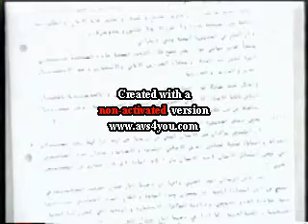عبدالرحمن الارياني وسالم ربيع2 Eryani & Salmeen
اول قمة يمنية بعد حرب 72 بين الشطرين برعايةالعقيد معمرالقذافي وجمعت الرئيسين المرحومين القاضي عبدالرحمن الارياني رئيس الجمهورية العربية اليمنية (توفى عام 98) ورئيس جمهورية اليمن الديمقراطية الشعبية (اعدم عام 78) وتم فيها توقيع بيان طرابلس